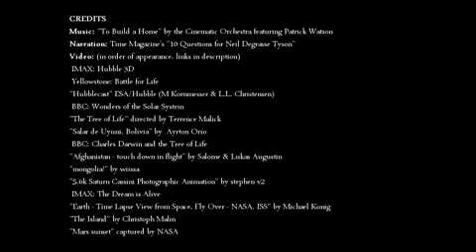the most astounding fact about the universe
Neil Degrasse Tyson's response when asked to describe the most astounding fact about the universe. background music is the cinematic orchestra - to build a home
I didn't make this video. but I love it